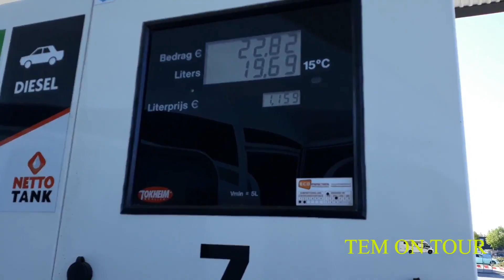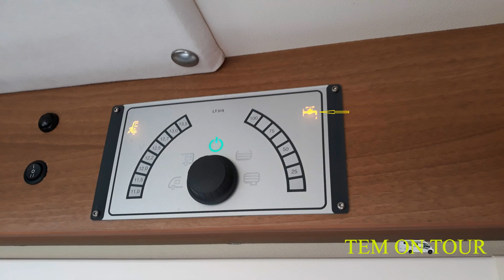TEM ON TOUR, Video 3. Met de camper naar camperplek Lauwersmeerplezier in Lauwersoog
Op naar camperplek Lauwersmeerplezier in Lauwersoog. Mooie plek. Weer een water-probleem. Prachtig weer, en als het weer omslaat in koud en winderig, vertrekken we naar Oost Groningen.